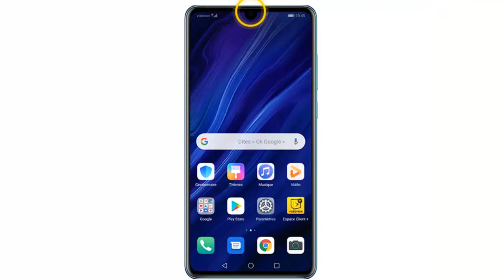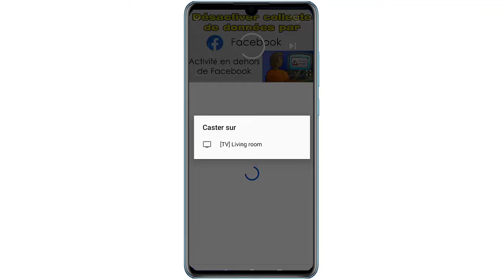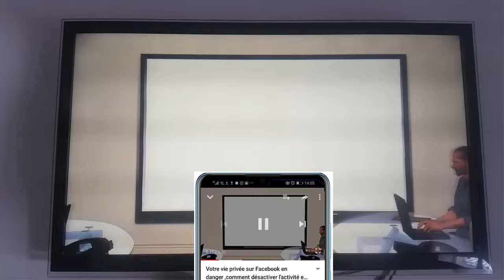Comment mettre YouTube sur la télé, Regarder et caster YouTube sur TV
Dans ce Tuto on va découvrir comment caster youtube sur tv samsung (youtube caster )

Peut on regarder youtube sur la TV ? Alors Comment mettre YouTube sur la télé
Nos smartphones deviennent de plus en plus puissants et offrent de nombreuses possibilités. C’est ainsi que l’on peut regarder youtube sur la télé, jouer en réseau sur son mobile ou s’en servir comme de coach musculation. Cependant, ces appareils qui tiennent dans notre poche, disposeront toujours d’un inconvénient : la taille de leur écran.

regarder video youtube sur tv
Saisir le code TV sur votre téléphone ou votre tablette. youtube regarder sur un téléviseur
Ouvrez l'application YouTube sur votre téléphone ou votre tablette.
Sélectionnez votre photo de profil. Paramètres.
Appuyez sur Regarder sur un téléviseur.
Appuyez sur Saisir le code TV, puis saisissez le code qui s'affiche en bleu sur le téléviseur pour regarder youtube sur tele.
Comment regarder youtube sur tv sfr ?
Pour regarder Youtube sur sa télévision grâce à son décodeur SFR, il faut dans un premier temps avoir un compte Gmail. Si vous n’avez pas de compte Gmail, il est très facile d’en créer un en se rendant sur gmail.com. Ce compte vous permet de télécharger des applications sur Google Play.
Voici ensuite la marche à suivre :
Appuyez sur la touche «accueil» de votre télécommande pour accéder à la page d’accueil de votre décodeur TV.
Appuyez une seconde fois sur cette touche pour que le bandeau apparaisse.
Une fois que le bandeau est apparu, sélectionnez l’application «Play Store» pour accéder au store Android.
Une fois que vous êtes dans le store, cliquez sur la loupe pour accéder à la fonction «recherche»
A l’aide du clavier de votre télécommande, entrez «Youtube», puis appuyez sur «entrée».
L’icône «Youtube» devrait apparaître sur votre écran. Sélectionnez là.
Appuyez sur «Installer» puis «accepter»
Vous pouvez désormais retrouver votre application Youtube dans le menu «Applications». Pour la lancer, sélectionnez-la avec les touches directionnelles et validez avec «OK».

regarder youtube sur tv samsung

 j'espère que ce Tuto était très utile pour vous et que vous avez appris comment caster une video youtube , j'attends vos remarques et vos questions avec passion dans les commentaires

Si vous avez des questions sur le sujet  "youtube regarder sur tv "  n'hésitez pas à les poster sur les commentaires

voici Comment caster Youtube sur TV